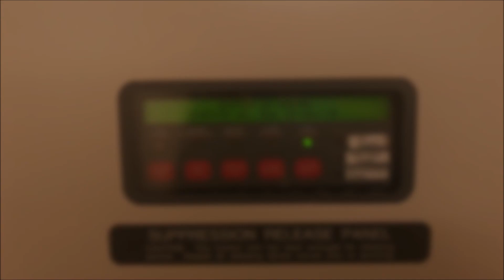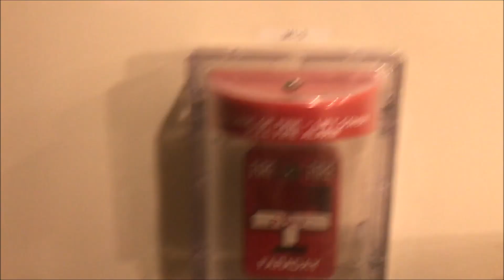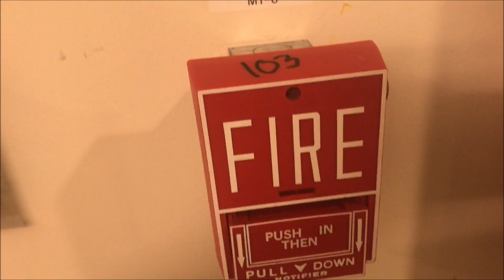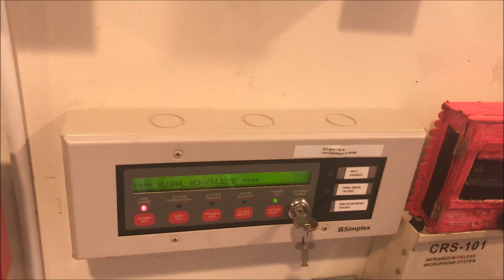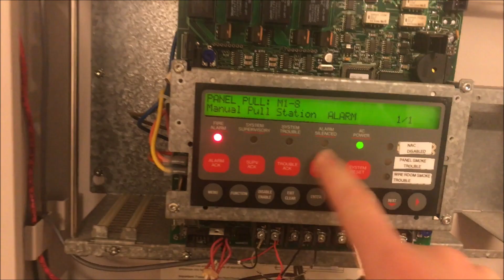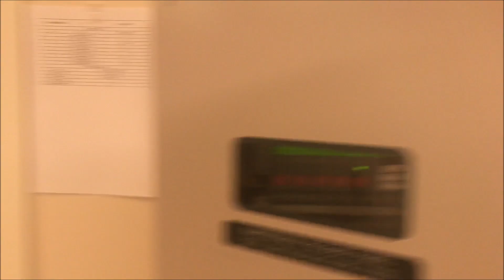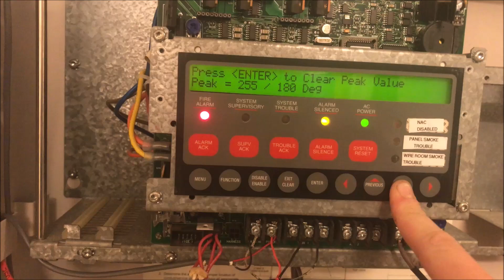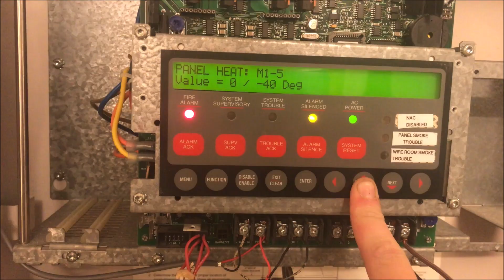Simplex 4010 Test 20: Wheelock MT's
Do not tamper with safety equipment, I am not responsible for your actions.

Check out my eBay account, where I sell some of my devices featured in my videos!

Do not copy or redistribute any video or channel content without express permission from channel owner.

All tests were done in a controlled environment. No actual alarms were initiated unless otherwise stated. All permissions were granted for creation of these videos. These are created for demonstration/education purposes.